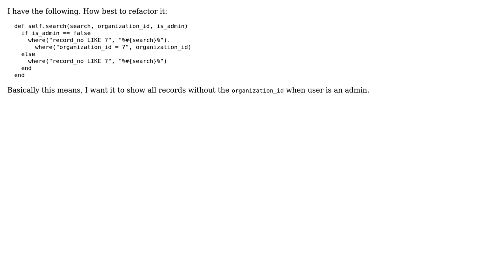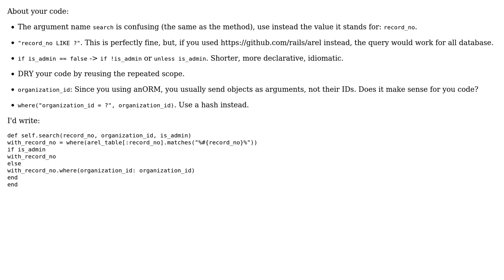Show all records when current user is admin (2 Solutions!!)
Show all records when current user is admin

With thanks & praise to God, and with thanks to the many people who have made this project possible! | Content (except music & images) licensed under CC BY-SA | Music | Images & others | With thanks to user Victor user tokland user Mario Perez and the Stack Exchange Network Trademarks are property of their respective owners. You are responsible for your own actions.